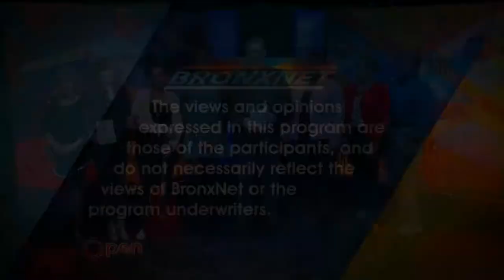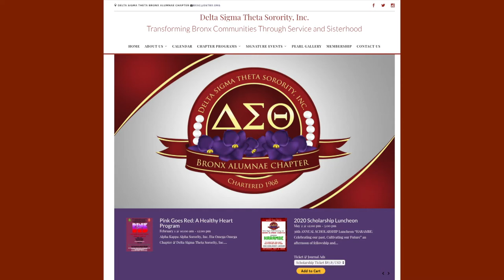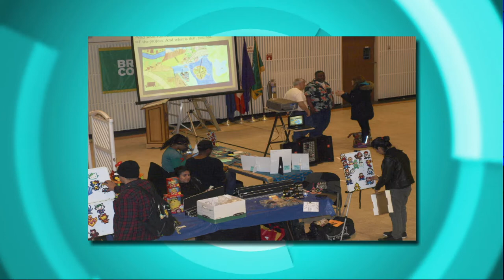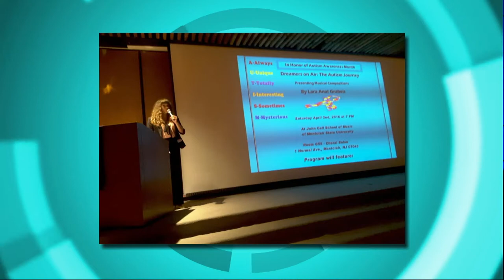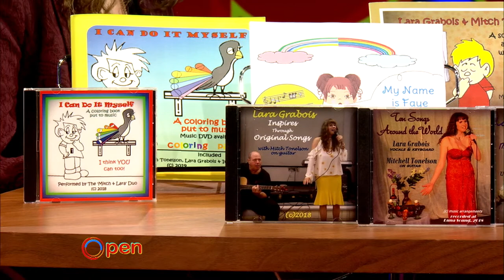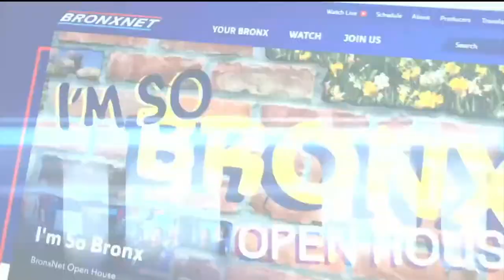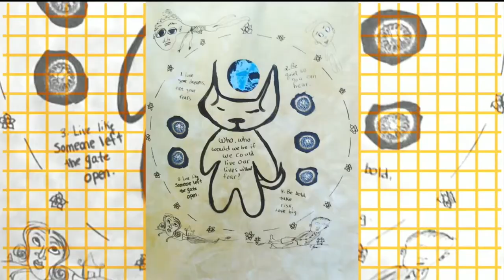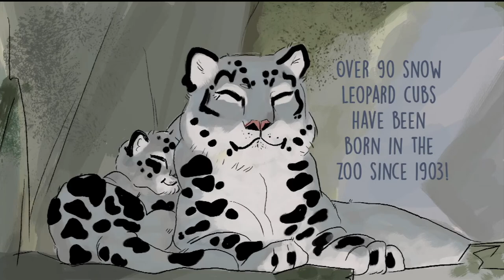OPEN: January 27th 2020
Host Dr. Bob Lee is joined by community leaders and groups for discussions on art, fitness, music, Bronx events, and more, plus Bobby C has the latest in the world of sports.